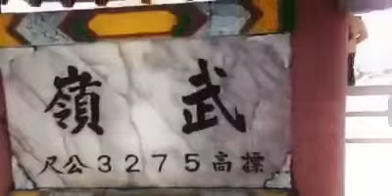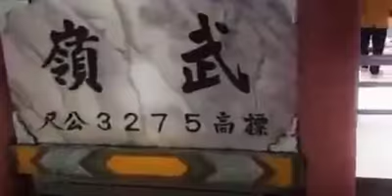Marya Isma ❤ ada di acara TV Taiwan(TKI Kreatif)✔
Jalan2 di salju.

Marya Isma ❤ ada di acara TV Taiwan Click : Best Embun Salju Click: .

Marya Isma, TKI Cilacap Nyanyi Lagu Menunggu karya Rhoma Irama, Isma (TKW Taiwan) Kreatif yg berasal dari cilacap ini memang penuh dg Talenta, selain .

Tki berprestasi.

好想 好想 Belajar lagu mandarin.